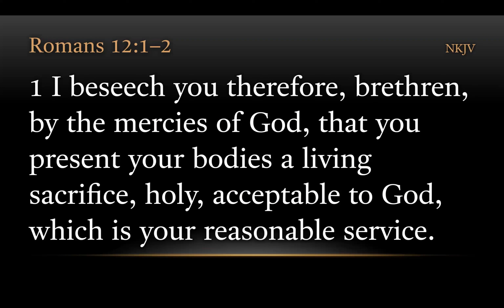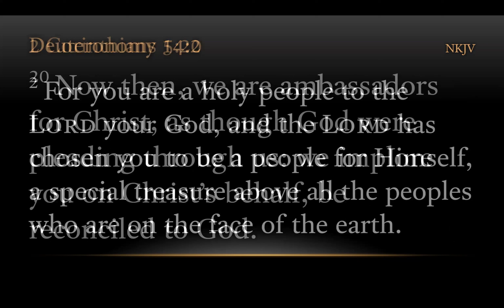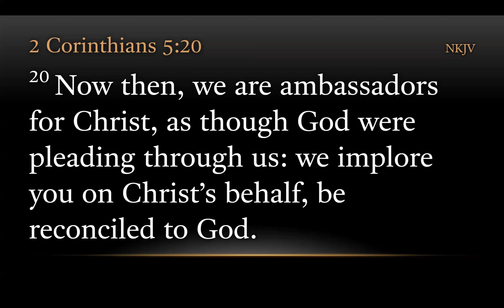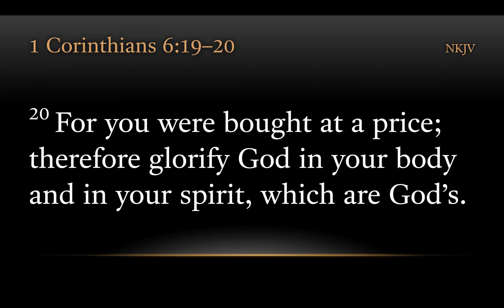TURFJC Word of the Day for October 29, 2023: Romans 12:1